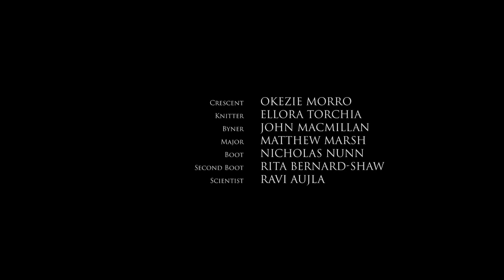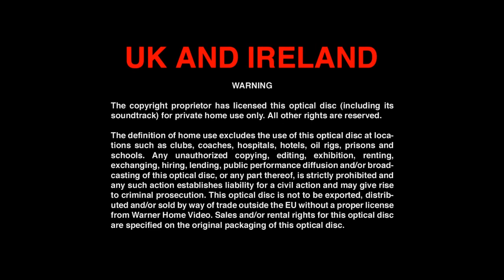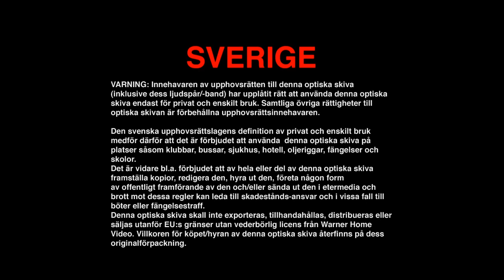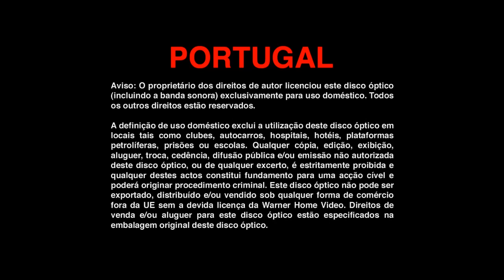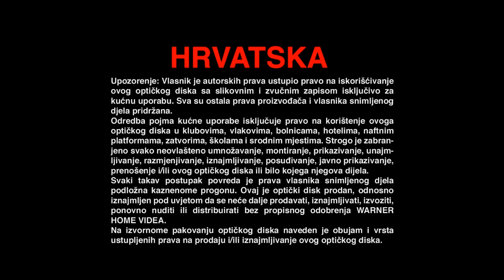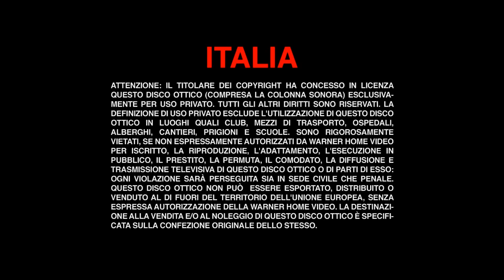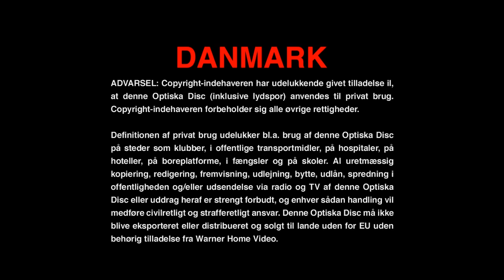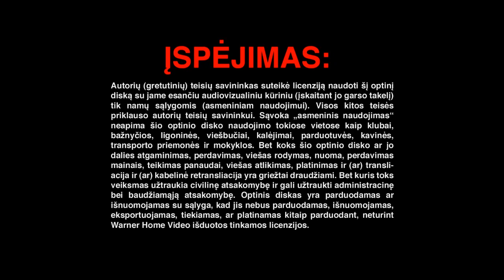closing to the nevers season 1 part 1 disc 2 2021 blu ray